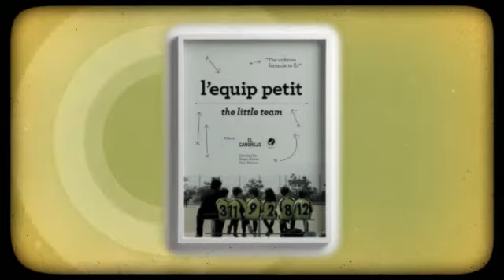SELECCIÓN OFICIAL "SOL DE LOS PASTOS" CORTOMETRAJES DE FICCIÓN,DOCUMENTAL Y EXPERIMENTAL